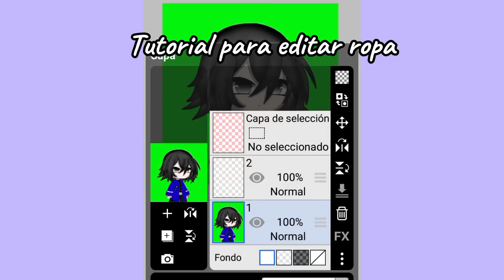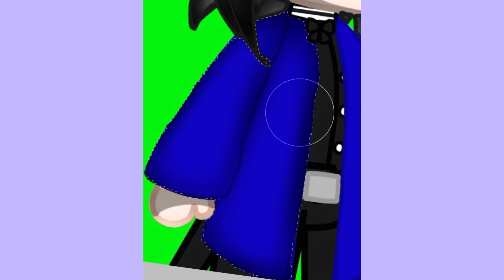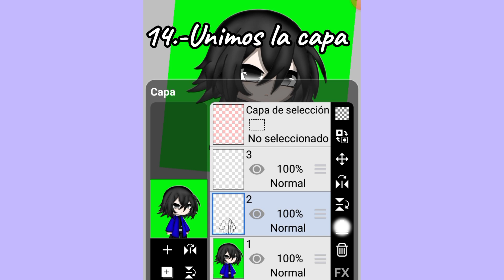Tutorial para editar ropa •